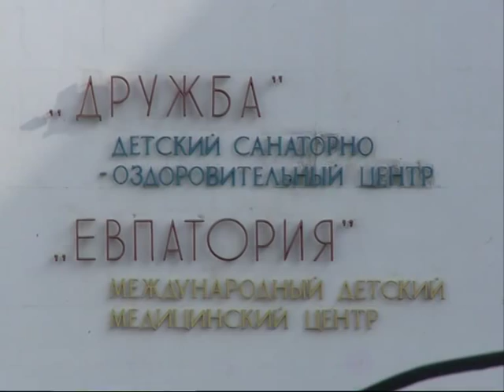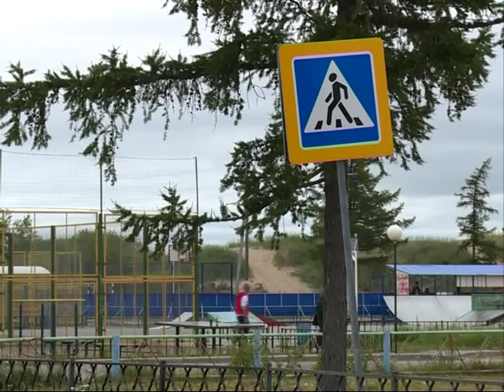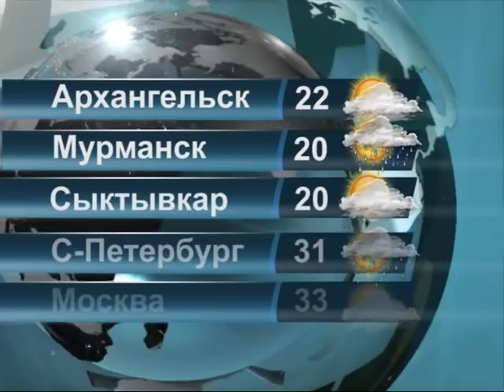Заполярный вестник от 30.07.2014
В этом выпуске:

Техника «Нарьян-Марокргаза» вновь оставила часть города без воды. И в очередной раз случайно.

В регионе продолжают выявлять недобросовестных подрядчиков. Каким образом от их рук страдают люди?

Поселок Искателей меняется к лучшему — становится красивее и удобнее. О грандиозных планах коммунальщиков смотрите в выпуске.